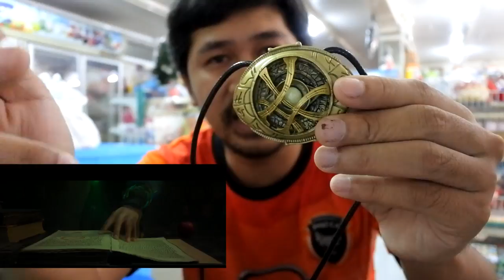รีวิว eye agamotto อัญมณีเปลี่ยนแปลงกาลเวลา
ขอขอบคุณภาพวิดิโอตัวอย่างจาก
ChromaClips